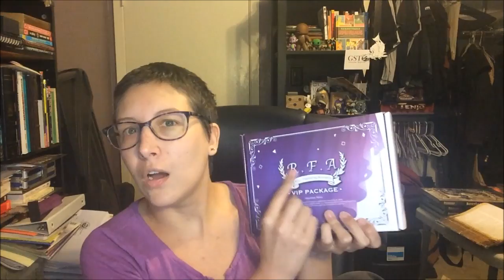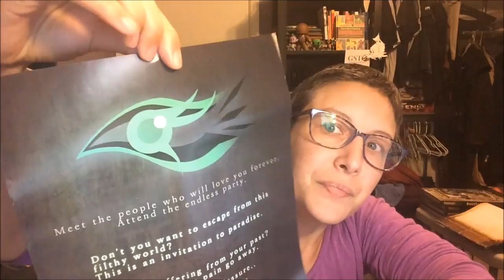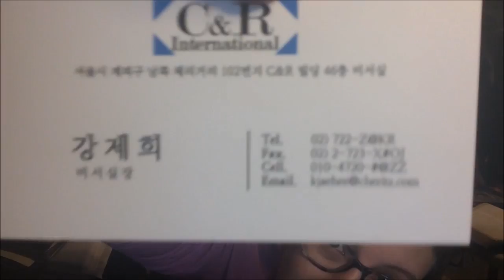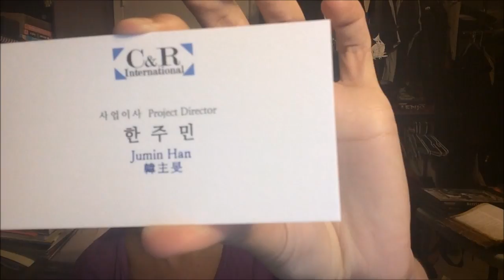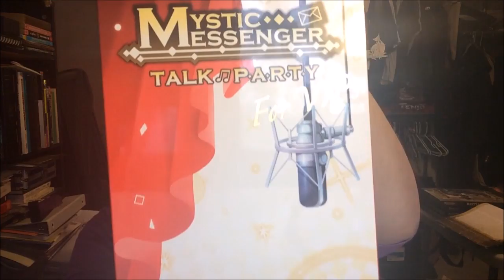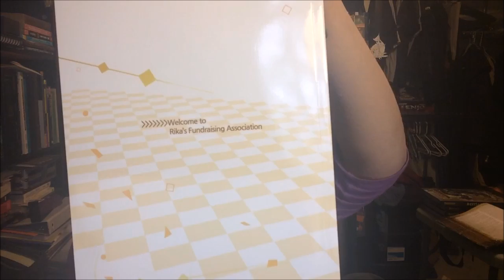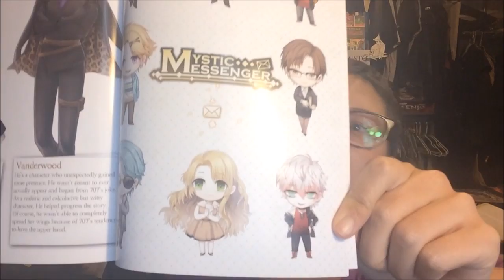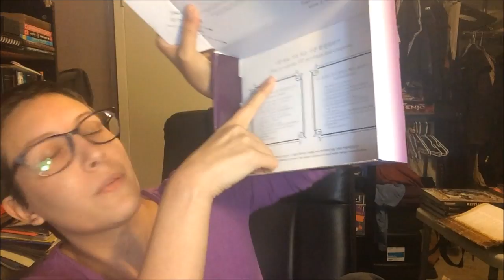Mystic Messenger VIP Box Opening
Figured out the mirroring thing! Yay! So just ignore that lol

Cosmic Coterie ladies and some really fantastic cosplayer will be joining! I will be updating when the dates and characters are set.